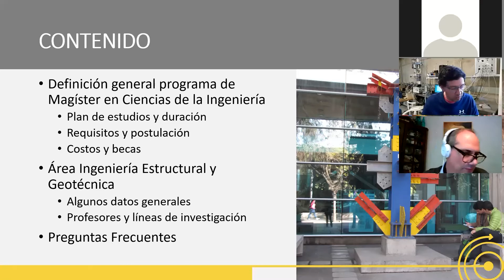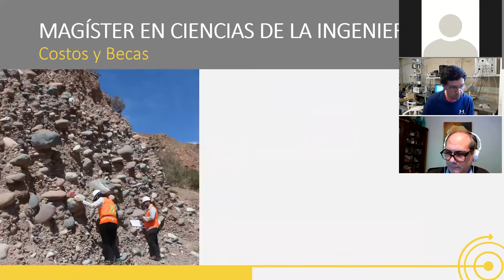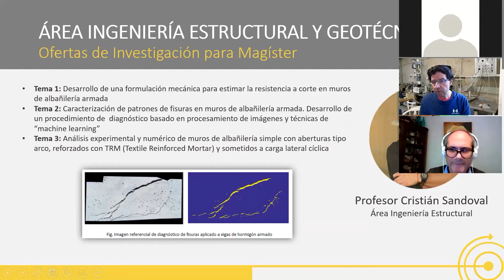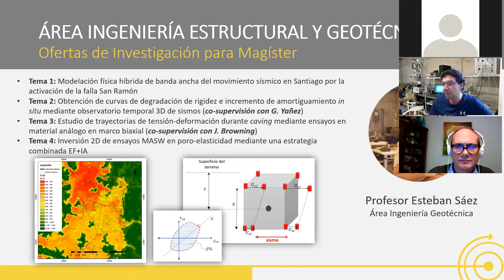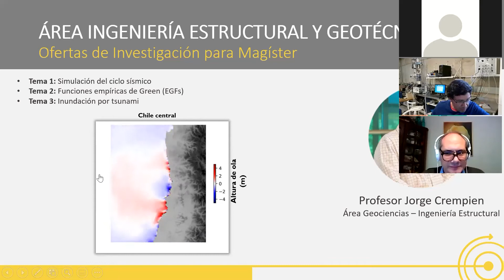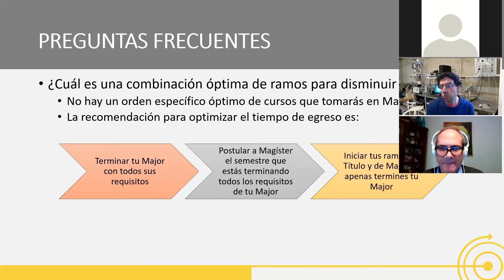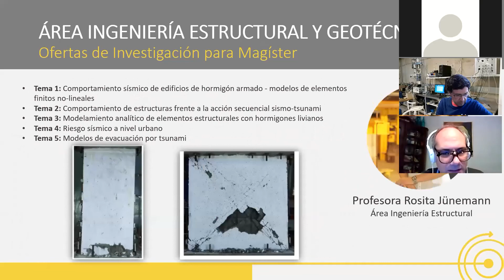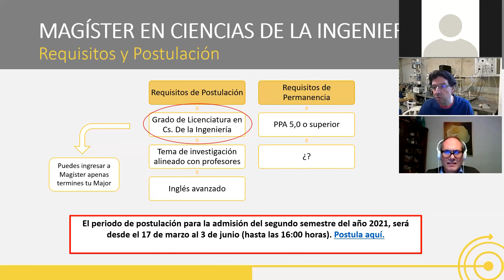Charla de Orientación Magíster en Ciencias de la Ingeniería para Pregrado UC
Realizamos una charla de orientación dirigida a nuestros estudiantes de Pregrado para resolver dudas sobre el Magíster en Ciencias de la Ingeniería, y cómo hacerlo al mismo tiempo que el Pregrado.

Si te perdiste la charla, puedes revivirla en este video. Si tienes preguntas, ¡no dudes en contactarnos!